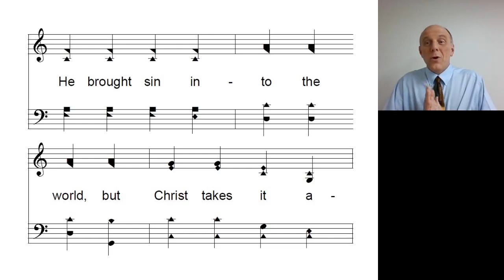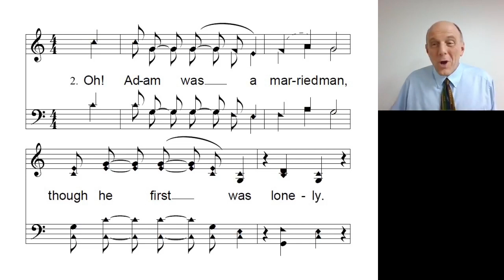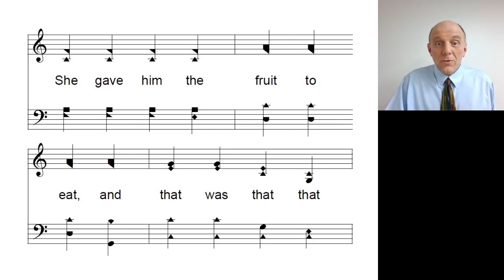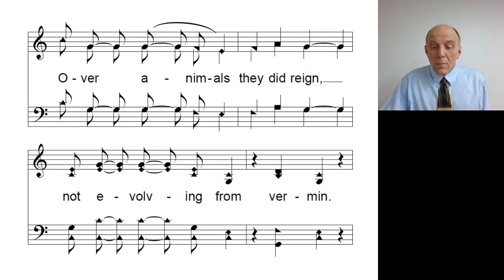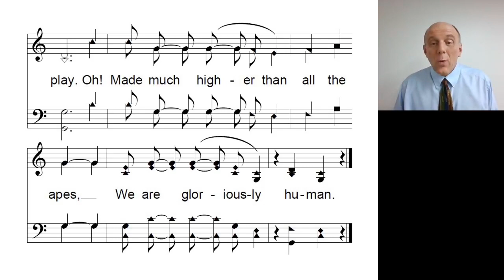Wednesday Evening Children's Bible Class Followed by Teen/Adult Class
Daniel 3
Andy Robison